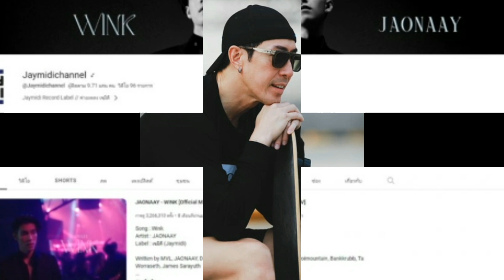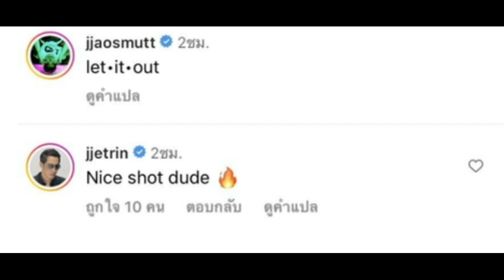โพสต์ล่าสุดเจ้าสมุทร ลูกชายเจ ปิ่น เคลื่นไหวทันที หลังมีข่าวลือ พ่อแม่หย่าร้างกัน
โพสต์ล่าสุดเจ้าสมุทร ลูกชายเจ-ปิ่น